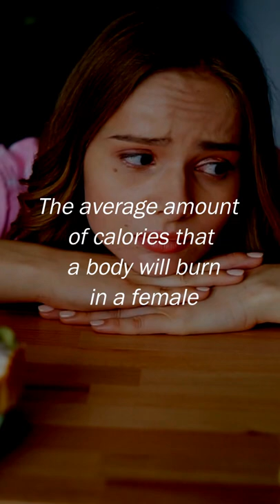Factors Affecting BMR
It’s possible to turn on your metabolism in 3 seconds to burn fat like crazy.

Did you know you can use basal metabolic rate to lose weight?
But first, what is basal metabolic rate or BMR? BMR refers to the amount of calories your body needs to function normally and healthy at rest.

It is stated that the average amount of calories a female needs is lesser compared to a male. But there are other factors involved here including age, gender, and body size.

What are the things that you do to maintain a healthy weight?

Thank you for supporting "HAPPINESS WITHIN!"

Always remember, always strive to find happiness within yourself. Don’t miss our next video!

Happiness Within does not own the rights to the video clips. If you are the legal content owner of any videos posted into this channel and would like them removed please message me.

Translated titles:
Facteurs affectant le BMR

Factores que afectan el BMR

Faktoren, die den BMR beeinflussen

Fatores que afetam a TMB

Factoren die de BMR beïnvloeden

Fattori che influenzano il BMR

Faktorer som påvirker BMR

Czynniki wpływające na BMR

Факторы, влияющие на BMR

Faktorer som påverkar BMR